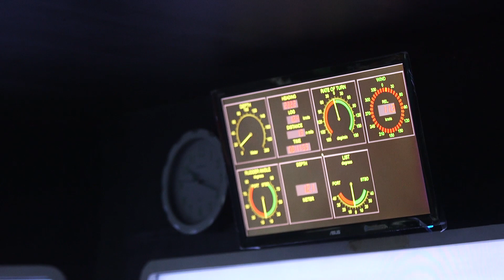Meet James Elvinia | Future Leaders Program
The Future Leaders Program (FLP) is a four year post-secondary education program where students are accredited with a Bachelor of Science in Marine Engineering and Marine Transportation, and receive world-class training to acquire the necessary education and skills to become successful marine officers.